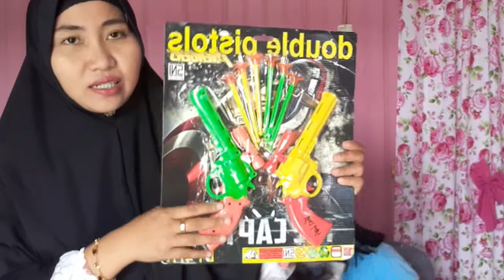BELANJA BULANAN 'BELANJA MAINAN HARGA GROSIR' MURAH_meriah🎊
belanja mainan harga grosir' model2 jualan mainan  di pasar malam harus yang murah_ murah